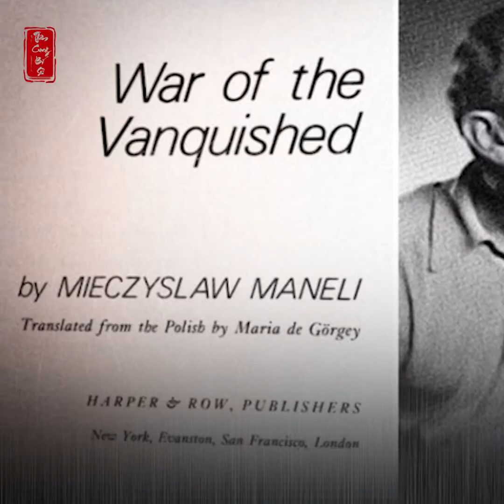MỐI TÌNH MANELI - NGƯỜI BA LAN SUÝT NGĂN ĐƯỢC CHIẾN TRANH VIỆT NAM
Trong Cuộc chiến Việt Nam, Cộng hòa Nhân dân Ba Lan đã có một vai trò ngoại giao nhất định trong Ủy ban Đình chiến với hoạt động cả ở Hà Nội và Sài Gòn. Thậm chí, đại sứ Ba Lan Mieczyslaw Maneli suýt ngăn được cuộc chiến Việt Nam. Đại sứ Mieczyslaw Maneli, người hai lần làm việc tại Ủy ban Đình chiến còn được một số báo Ba Lan ca ngợi là “từng có cơ hội ngăn cuộc chiến Việt Nam bùng nổ”. Giáo sư luật Mieczyslaw Maneli nổi tiếng trong Chiến tranh Lạnh ở vai trò trưởng phái bộ Ba Lan trong Ủy ban Đình chiến sau Hiệp định Geneva về Việt Nam. Ông sang Việt Nam tổng cộng 5 năm (1954-55 và 1962-64) và kể lại các hoạt động này trong cuốn ‘War of the Vanquished: A Polish Diplomat in Vietnam’, xuất bản năm 1971 ở Phương Tây, khi ông đã rời Ba Lan đi sống lưu vong.